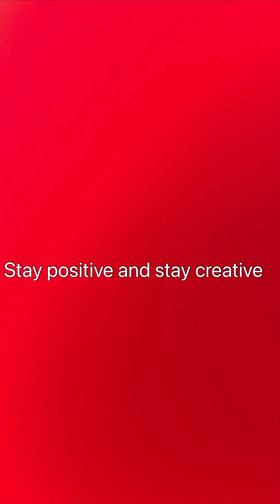Drawing Spider-Man as a mech/robot🤖🕸🕷art